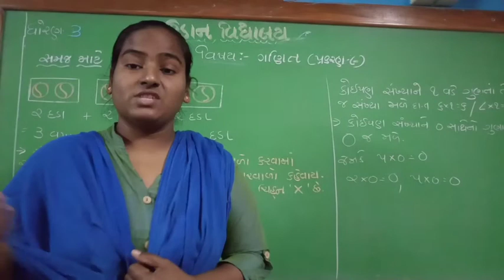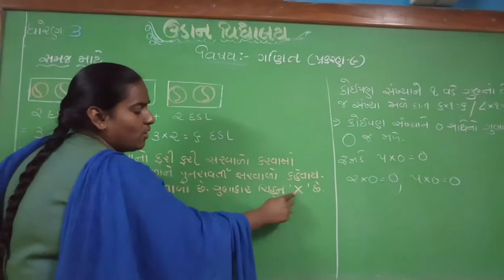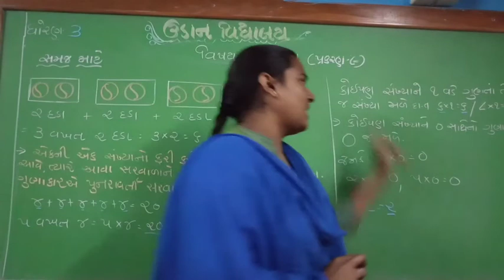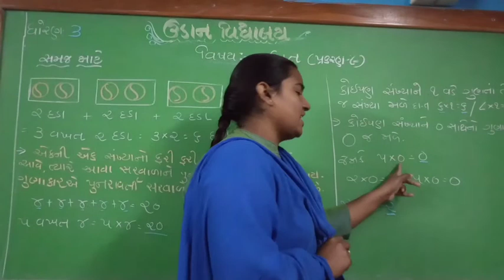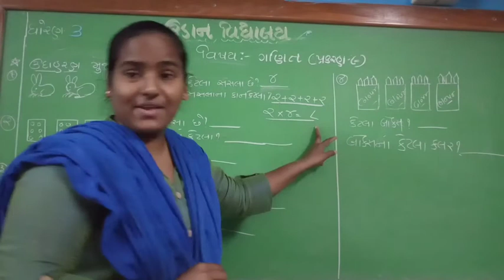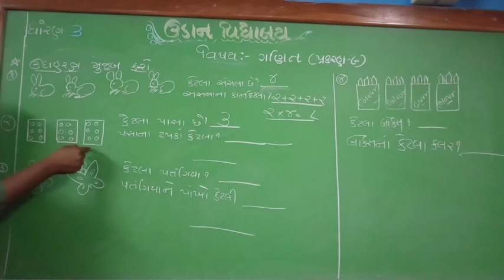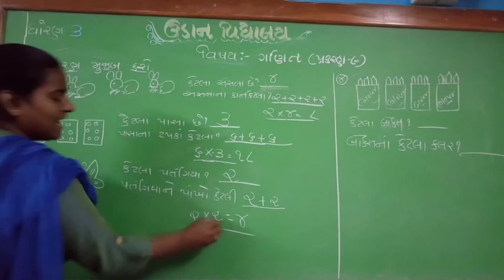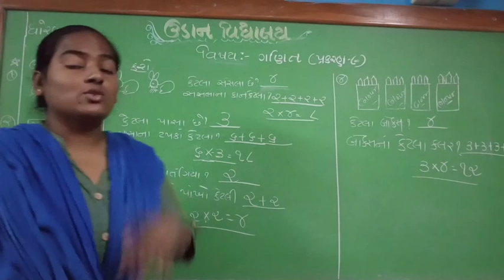Std-3 chp-9 maths( ketla vakht?)